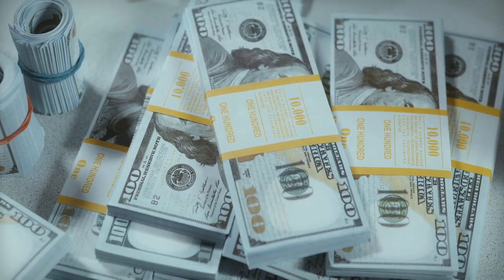चंपा का फूल छोड़ना मत,सोने चाँदी से भी ज्यादा कीमती हे,दुनिया इसारो पर नाचेगी